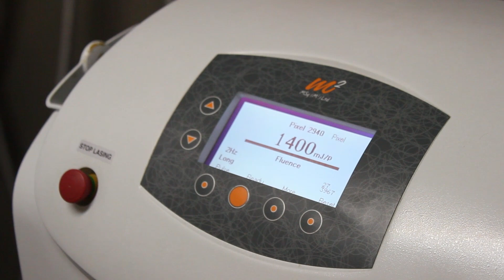Rejuvenecimiento con Láser de Erbio Fraccionado. Resurfacing en Clínica Esbeltic Model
El médico nos explica en este vídeo como se realiza el tratamiento de Rejuvenecimiento con láser pixelado de erbio. Renovamos las capas más superficiales de la piel mediante la luz del láser Pixel. Es un tratamiento que no requiere hospitalización, se realiza con anestesia tópica (en crema) y con el que se consiguen muy buenos resultados.